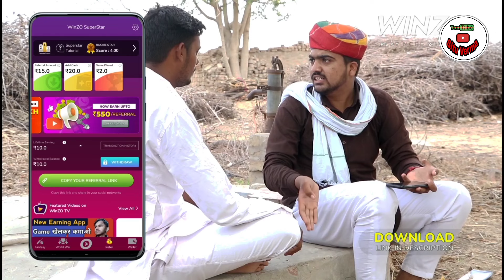दादी गी मंगणी । Dadi Gi Mangni । Rajasthani Hariyanvi Comedy। Situ Verma। । Chimplikicomedy